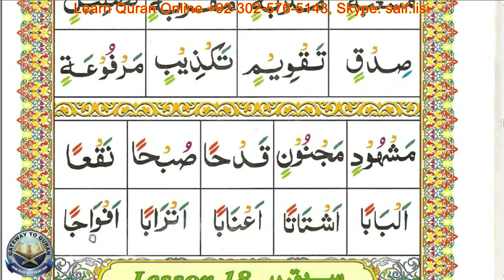Learn to read Quran with Tajweed Qaida Lesson 17 Part 8 Excercise On Joining Harakah With Sukoon